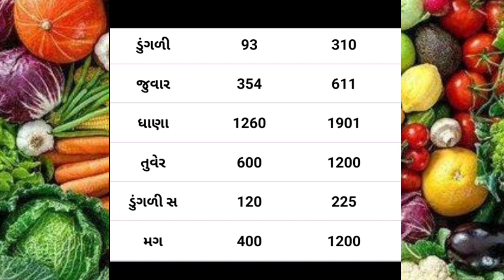Today Commodity Price Mahuva yard | mahuva Na bajar bhav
mava bhav,
gujarat khedut
kapas na bhav
Gondal